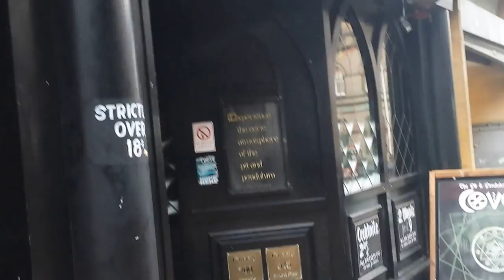Nottingham beautiful town centre facades. Old buildings